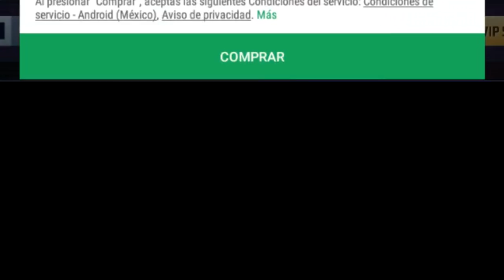[Marvel Future Fight] Ghost Panther Review | ¿vale la pena? **final inesperado